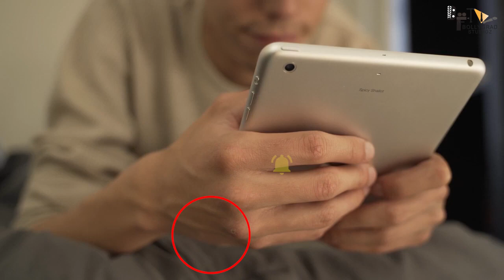Billa |official conceptual trailer | Prabhas| Krishnam Raju | Special Trailer|entertainment purpose.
Billa' Special Trailer: Prabhas, Krishnam Raju's action treat

0:00 intro
1:22 . किस दिन है प्रभास का जन्मदिन?
1:45 . कौन सी फिल्म को किया जाएगा re release?
3. प्रभास की कौन सी दूसरी फिल्म को भी किया गया re release?

Prabhas's 'Billa' is all set for theatrical re-release on the 23rd of this month, marking Prabhas's birthday. As the film heads for re-release, the makers have dropped the special trailer of the film.
The special trailer is solely intended for the re-release purpose and it is loaded with action shots from the film as the theme songs play in the background.

We get to watch Krishnam Raju's portion in the start, a tribute to the legend following his untimely demise. Then comes the action sequences on the main man, Prabhas.
The theme song and the action shots are a treat to Prabhas's fans and they set the stage for the re-release.
'Billa '4K is getting the widest re-release for any Indian film in the USA and it is also getting a wide re-release in the domestic market.

Must watch -

Writer- Trupti
Anchor - Shruti Dubey
Editor- Sujay dutta
gd - simi
Upoaded by amna''